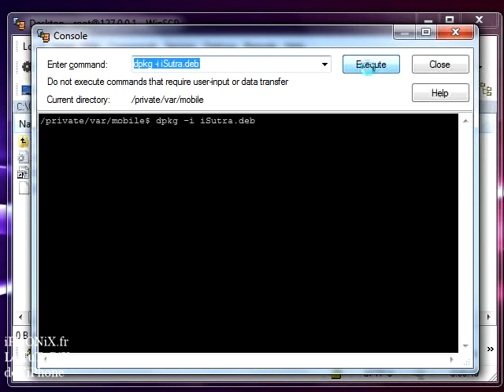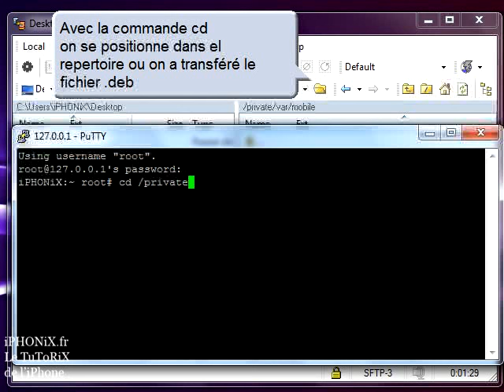Installer un fichier deb depuis iTunnel Suite 3.0